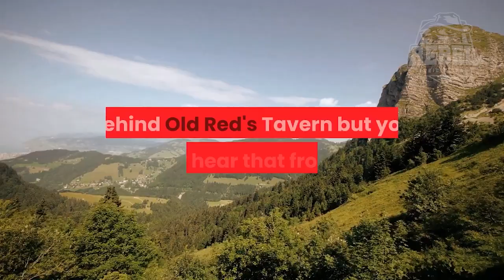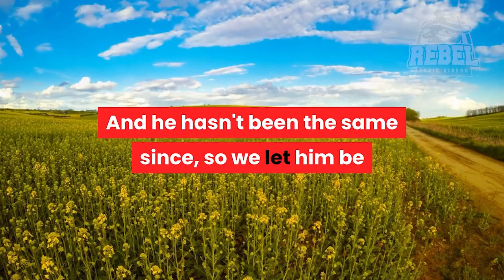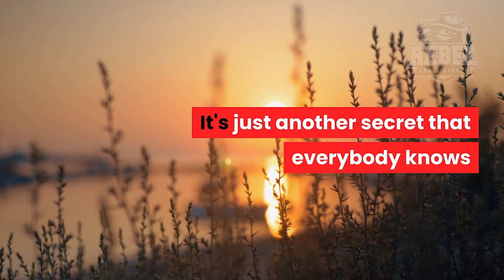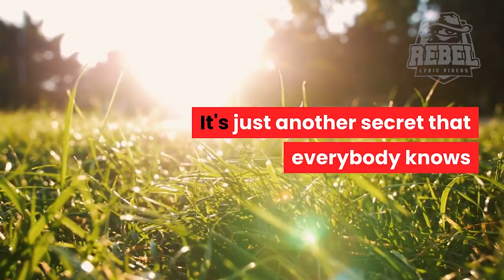Tyler Braden - Secret (Lyrics)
⬇️The EASIEST Way to Make Money Online (FREE GUIDE)!⬇️
Shockingly SIMPLE Way to Make $100,000 in 30 Minutes Per Day (100% Working Method)

There's an old train track, goes back by the old mill
As the guys slip away every day to the whiskey still
And they sell shine by the bottle 4 or 5 every Saturday
Behind Old Red's Tavern but you didn't hear that from me

'Cause we all act like we don't know
Where daddy got his money for a fishing pole
A Zebco don't come cheap in this day and time
And we all turn the other way
'Cause we've got bills that we can't pay
It's a small town and we know how it goes
It's just another secret that everybody knows

Old man Rainey spends his days at the local store
He pays for little but sometimes leaves with more
But he's always got a story 'bout his boy shipped overseas
And he hasn't been the same since, so we let him be

And we all act like we don't know
That he ain't got nowhere to go
'Cause he's too proud to beg for a handout
'Cause there ain't that much left to say

Well, this simple life ain't as easy as it sounds
'Cause we've all got things that we don't talk about

Jenny had a baby last spring, now she's all alone
'Cause old man Rainey's boy, he ain't coming home
Now she drinks from a bottle she got behind Old Red's
'Cause she can't get the sight of him leaving out of her head

When she comes into Sunday school
With a smile and baby boy in her arms
Say "bless their hearts" and we just pray